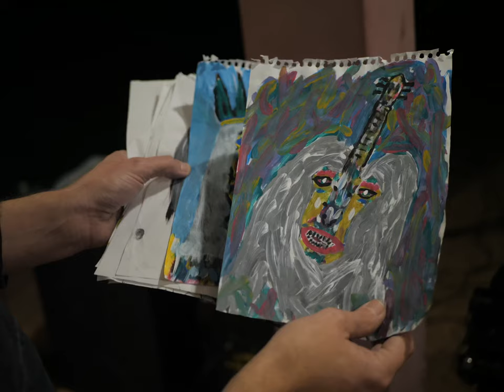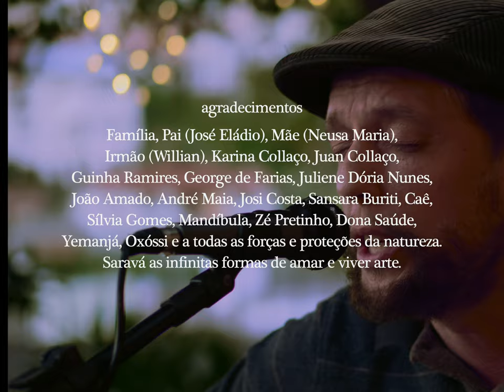Pra Cair no Chão Ardendo no Tempo do Pensamento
Pintura e música se alternam num fim de tarde com Wilson Souza. O compositor e cantor catarinense toca três músicas inéditas e mostra sua nova veia expressiva: a pintura, numa conversa com o cineasta Alan Langdon sobre o sentido que a arte traz para a vida.

música & pintura:  WILSON SOUZA

direção, captação & finalização: ALAN STONE LANGDON

músicas:
Só faltava um samba
(WILSON SOUZA)

Coisas que a gente gosta
(WILSON SOUZA e GUINHA RAMIRES)

Viver é preciso
(WILSON SOUZA)

agradecimentos:
Família, Pai (José Eládio), Mãe (Neusa Maria),
Irmão (Willian), Karina Collaço, Juan Collaço,
Guinha Ramires, George de Farias, Juliene Dória Nunes,
João Amado, André Maia, Josi Costa, Sansara Buriti, Caê,
Sílvia Gomes, Mandíbula, Zé Pretinho, Dona Saúde,
Yemanjá, Oxóssi e a todas as forças e proteções da natureza.
Saravá as infinitas formas de amar e viver arte.

Gravado no outono de 2021
ilha do Desterro, Brasil